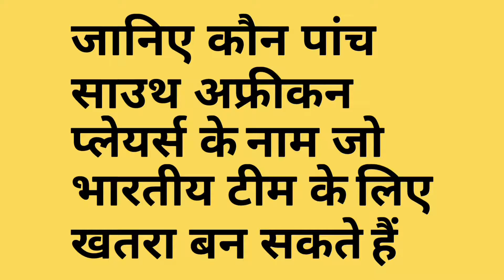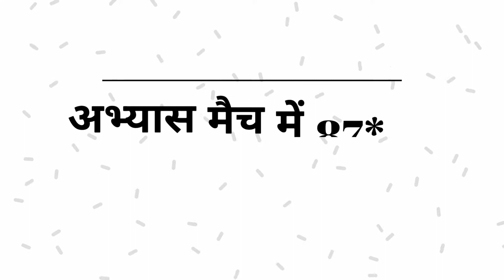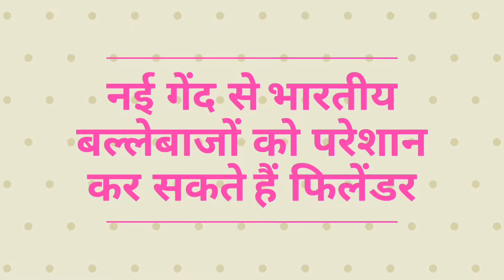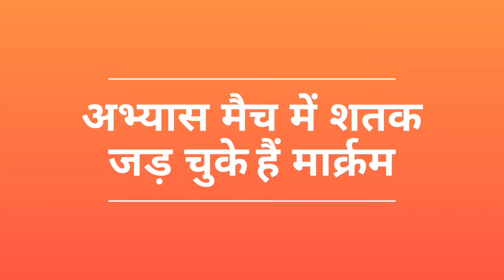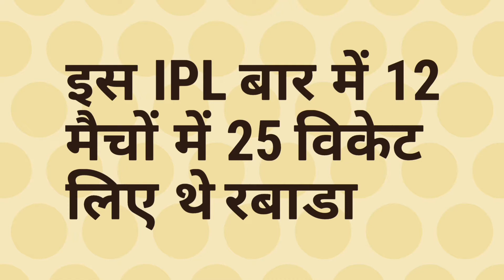IND vs SA - These five African Players can become a Threat to the Indian Team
Watch five dangerous south african become threat to indian team